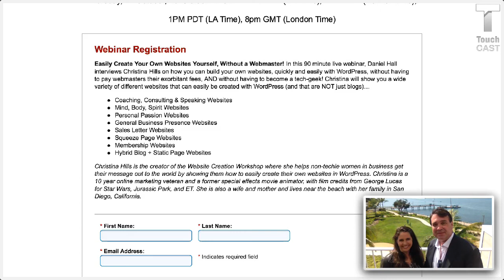Christina Hills Webinar Invitation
Wordpress training with Christina Hills!